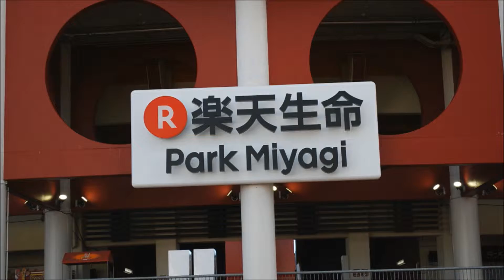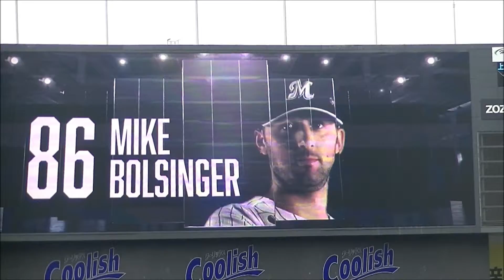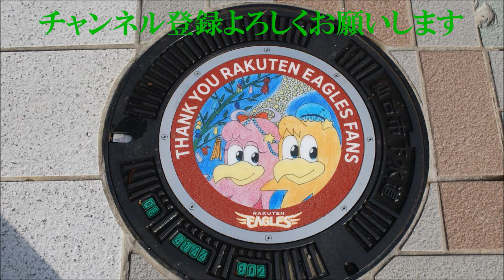3.16オープン戦 北海道日本ハムファイターズVS千葉ロッテマリーンズ【スタメン選手入場】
今回は3.16オープン戦スタメン選手入場の動画です!